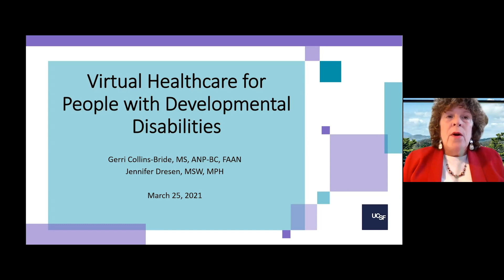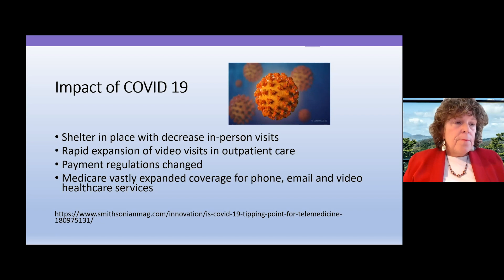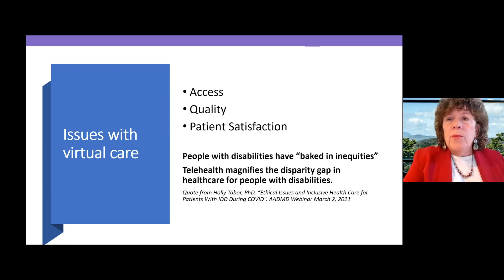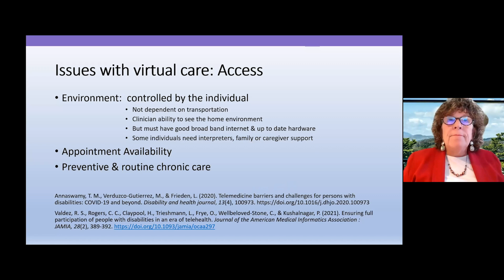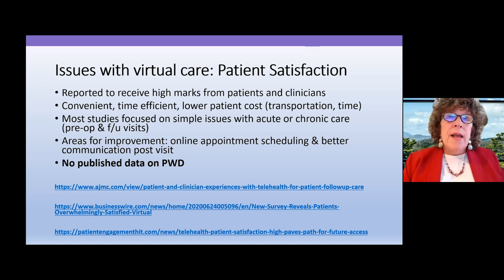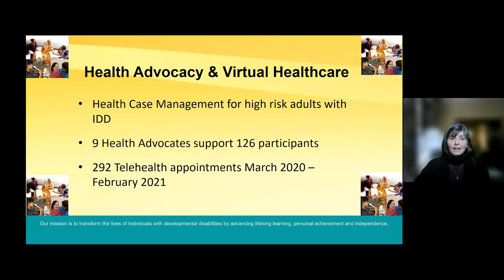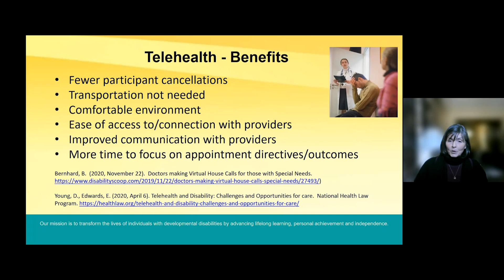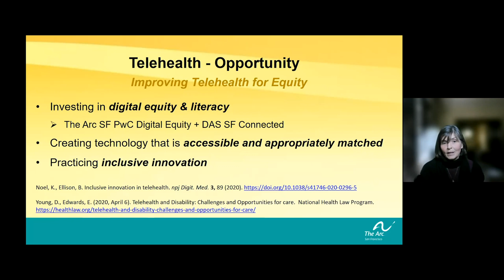Virtual Healthcare for People with Developmental Disabilities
Geraldine Collins Bride, MS, ANP, FAAN, Clinical Professor Emerita Department of Community Health Systems, UCSF School of Nursing; Jennifer Dresen, MSW, MPH Senior Director of Programs, The Arc San Francisco.  Recorded on 03/25/2021. [Show ID: 36964]